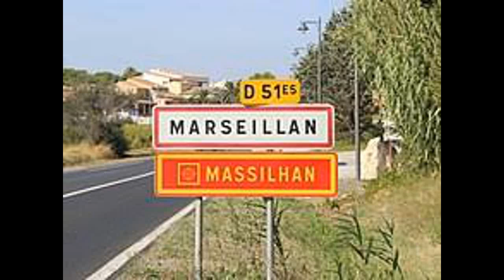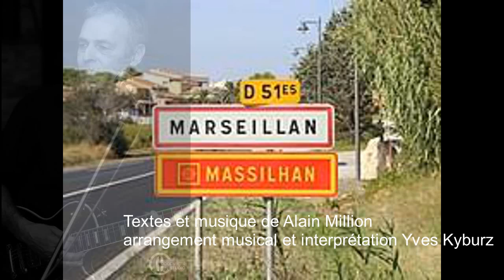Marseillan texte et musique de Alain Million interprétation et arrangement musical Yves Kyburz